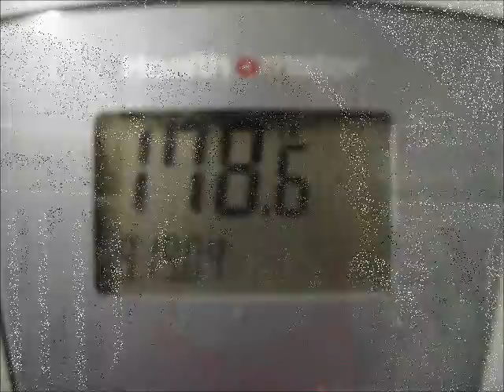Weekly Weigh In #1 | 06.02.14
Excited to bring back my weekly weigh in series!!! I took a break in May, but I am back in action with a slight change. Watch to see what it was :)

You will never know how much your support means to me. Hugs and kisses from me to you xoxoxox

FTC: If any brands or products were mentioned in this video, it was based purely on my own opinion and I have in no way been compensated, unless stated otherwise.

"HPU Network"